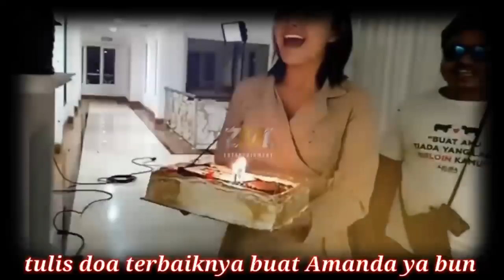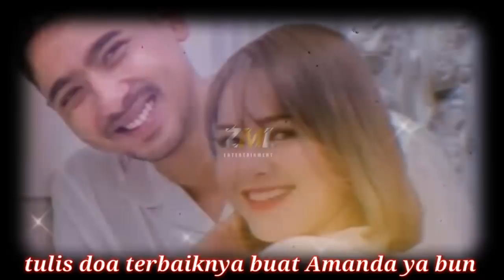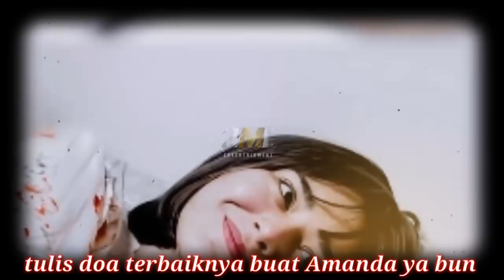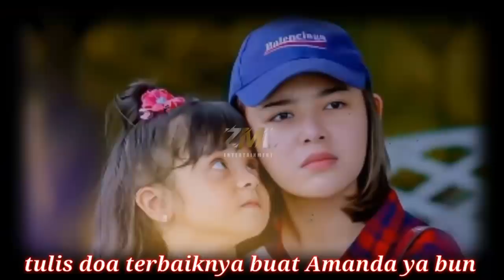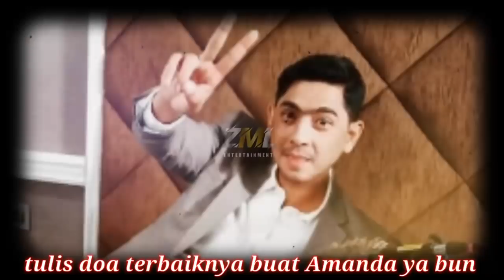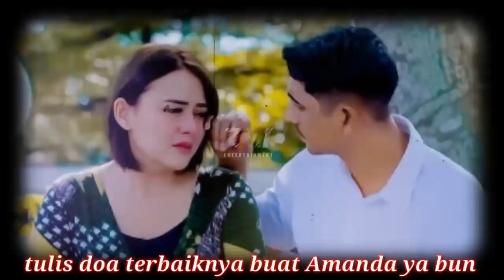🔴Live Malam ini Arya Saloka siapkan kado ulang tahun Amanda Manopo